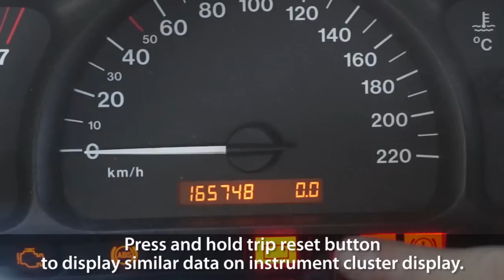How to enter hidden menu in Opel Vectra B (instrument cluster MID display Vauxhall)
Hidden diagnostic menu in Opel Vectra B. This service mode displays some information that can be useful for Opel/Vauxhall technician.
Sorry, but at the moment we don't know what that data exactly mean.